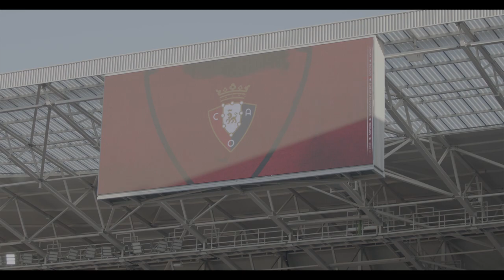Vídeo Promocional - Lucas Torró CA Osasuna (Jugador Fútbol Contestano)